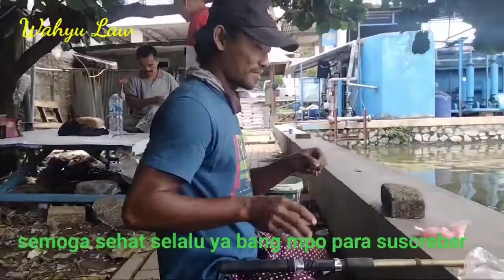Gara gara dapet mujaer nila babon jadi ketagihan mancing || ikan mujair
Berikut beberapa jenis umpan ikan nila yang bisa kamu jadikan pilihan dalam memancing ikan nila di berbagai jenis tempat.
Umpan Ikan Nila Lumut. ...
Umpan Ikan Nila Usus Ayam. ...
Umpan Ikan Nila Pelet. ...
4. Umpan Ikan Nila Mie Instan. ...
Umpan Ikan Nila Rumput. ...
6. Umpan Ikan Nila Cacing. ...
7. Umpan Ikan Nila Kroto.